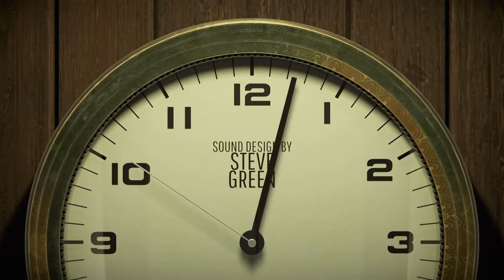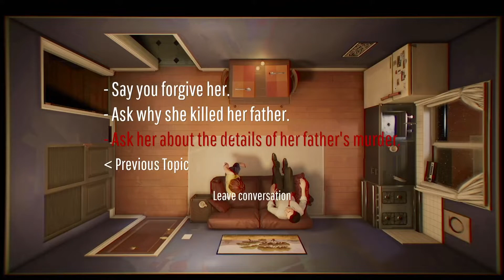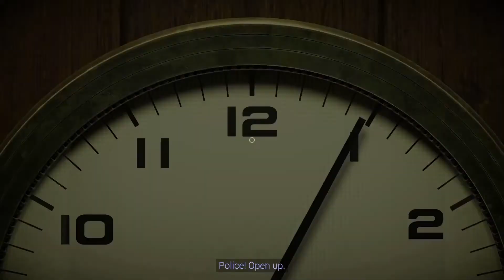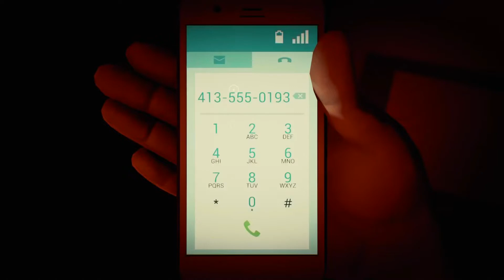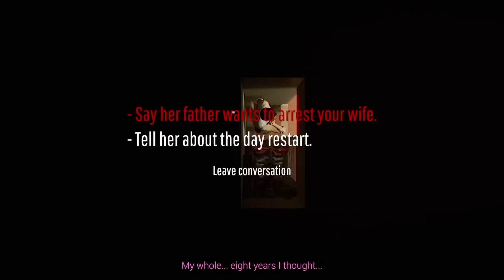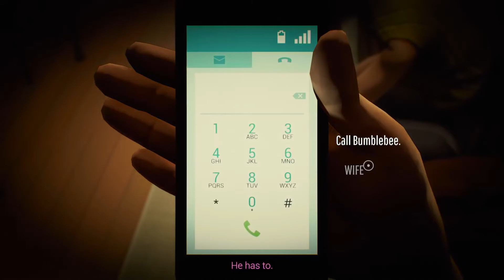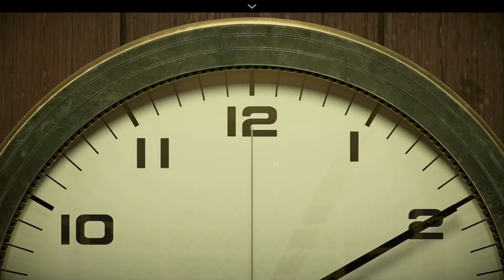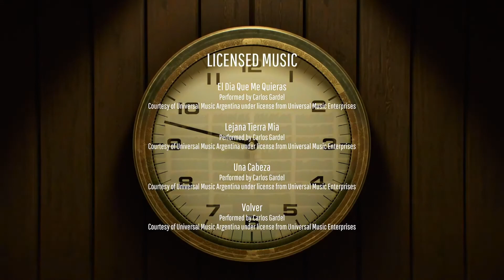Twelve Minutes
I have twelve minutes to save my wife in this real-time top-down interactive thriller featuring James McAvoy, Daisy Ridley, and Willem Dafoe.